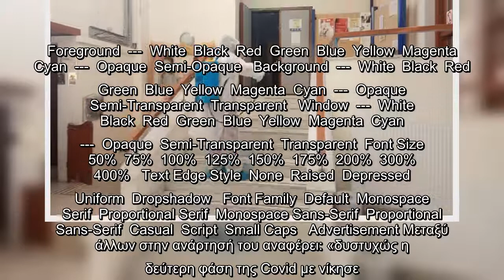Κοροναϊό : Θετικός στην Covid-19 o αντιδήμαρχος Κιλκίς, Γιώργος Μπαλάσκας